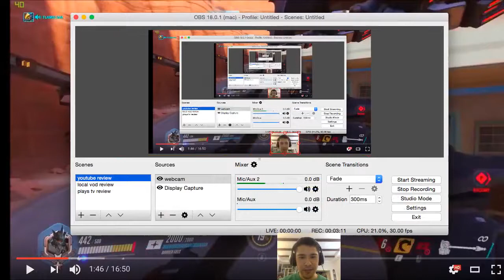Review: Platinum Reinhardt Route 66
VOD Review.

I'm a top 500 player from the Chinese server looking to give back. if you would like me to review your VOD or discuss Overwatch.